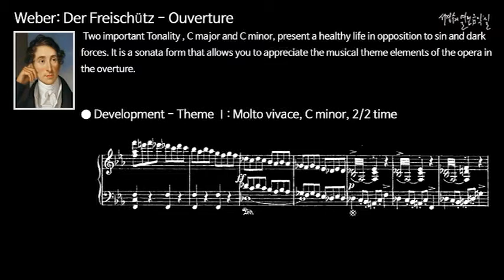베버 서곡 '마탄의 사수’- 발전부 제1주제: 아주 빠르게, 다단조, 2/2박자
Weber: Ouverture 'Der Freischütz'-Development Theme Ⅰ, Molto vivace, C minor, 2/2 time
발전부 제1주제: 아주 빠르게, 다단조, 2/2박자